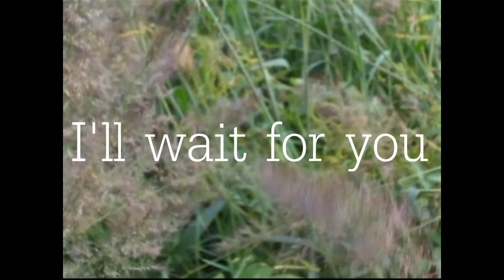I'll wait for you.. ♥ ♥